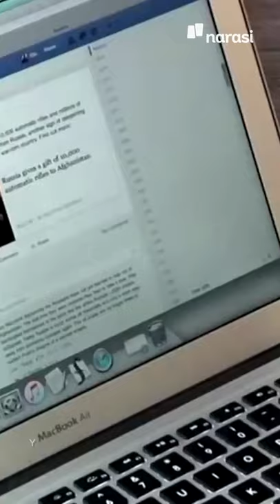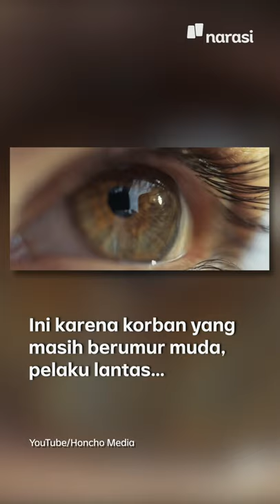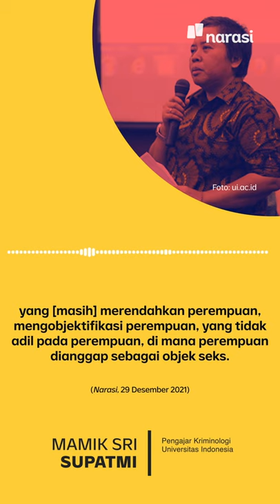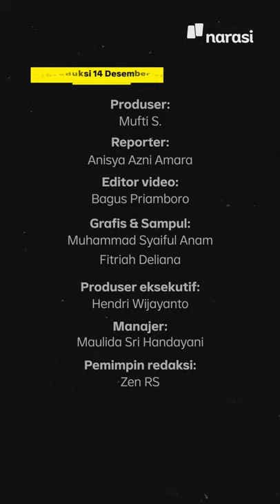Seorang Anak di Bandung Diperkosa dan Dijual | Narasi Newsroom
Kisah pilu di penghujung 2021: lagi-lagi, soal kekerasan seksual. Kali ini dialami oleh bocah berusia 14 tahun di Bandung, Jawa Barat. Ia diculik, diperkosa, dan dijual kepada puluhan lelaki hidung belang.

Kenapa terus berulang? Hukuman seperti apa yang bisa bikin para pelaku kejahatan seksual ini jera?

(Narasi)